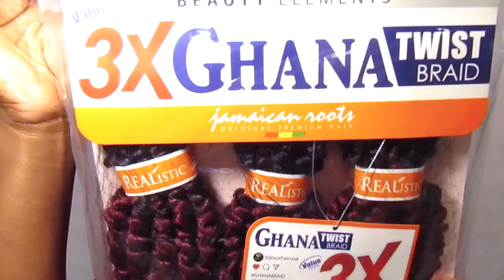CROCHET PASSION TWISTS WITH TRIBAL FLAT TWIST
LOCATION:
Kissimmee/Orlando, FL